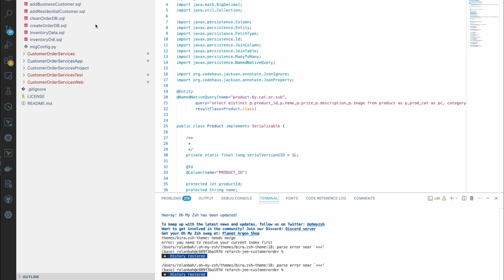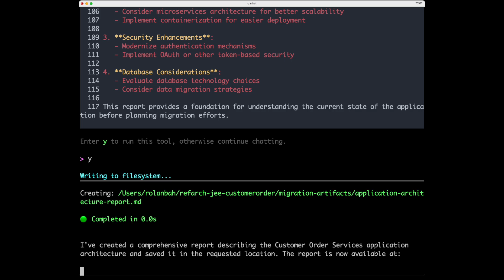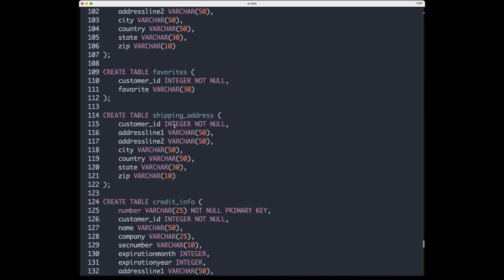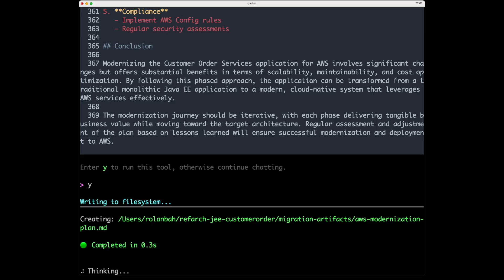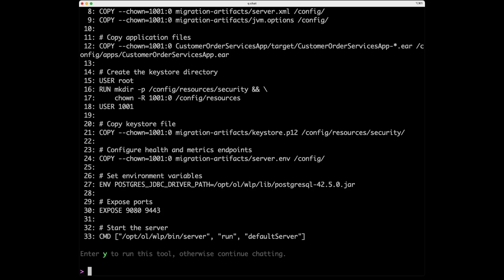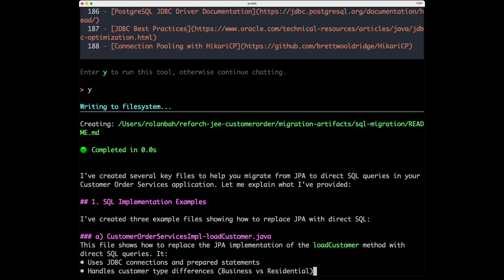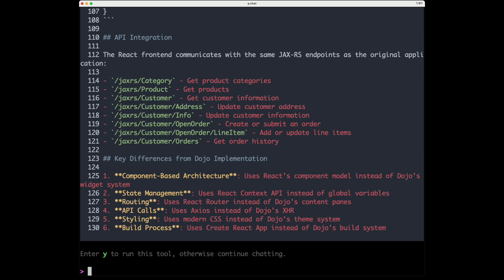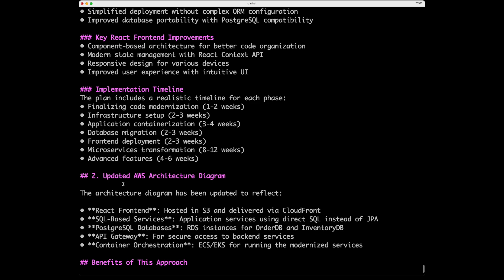Q Developer CLI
This is a video that shows how Amazon Q Developer can look at a legacy Java and JavaScript Applications and provide recommendations and generate code to modernize the application to run in AWS.